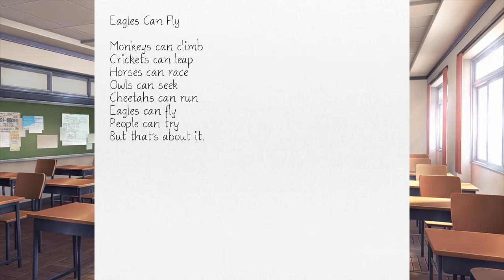Doki Doki Literature Club Let's Play Part 39 | TBGN | The Missing Joke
The Bros think back to their first playthrough of Doki Doki, and Older Bro wonders how one of their jokes never showed up here...